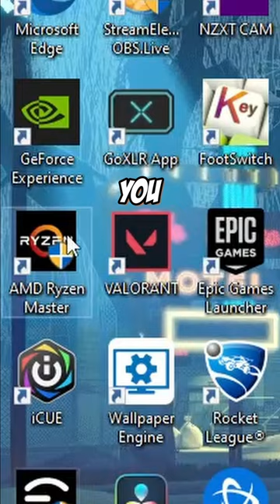Journey To Asc part 0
My Gear:

My Stream Camera

My Video Camera

Camera Lens

My Mic

My Audio Interface

My Boom Arm

My Monitor